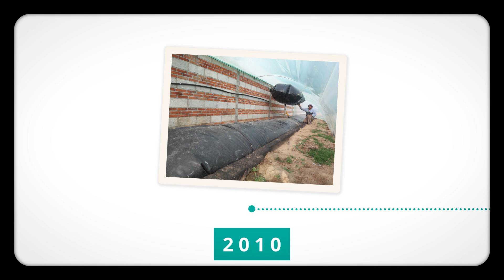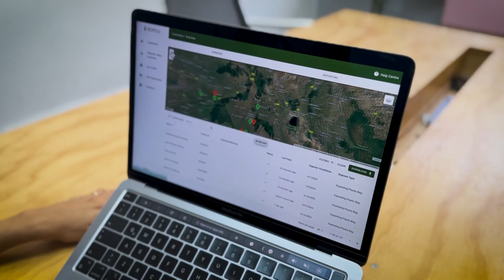15 Years Improving Life on Earth | Sistema.bio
2025 marks an important milestone for Sistema.bio—15 years of turning waste into value, empowering farmers, and fighting climate change. 🌍✨

From our humble beginnings in Mexico to a global presence in over 30 countries, we’ve installed more than 100,000 biodigesters, preventing 1.3 million tons of CO2e emissions and transforming lives along the way.

But we’re more than a biogas company—we’re a platform. Our mission is clear: Work with Farmers to Improve Life on Earth. We’re building a regenerative future where family farmers thrive while tackling climate change, food security, and social justice.

Here’s to the next 15 years of impact! 🚀